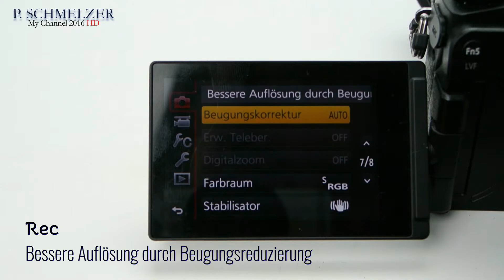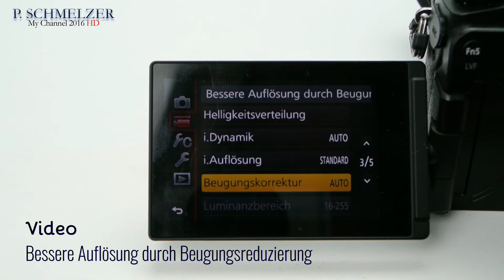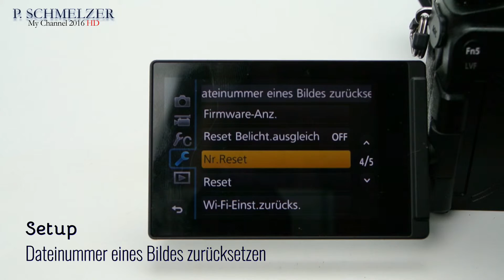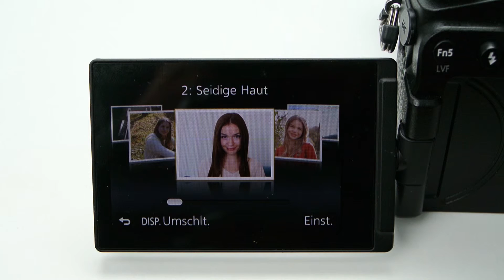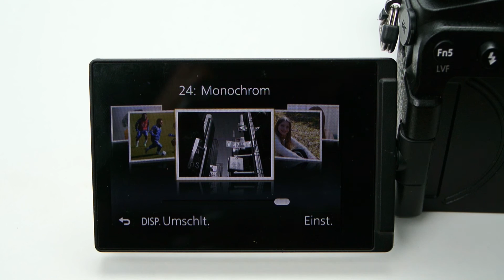Panasonic Lumix G70 Systemkamera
Panasonic DMC-G70HEG-K Systemkamera  mit Objektiv Lumix G (14-140mm/F3,5-5,6) Power OIS schwarz

4K-Foto & Video 4K Foto 30B/s, 4K25p Video Full HD 50p Video
Extrem schneller Hybrid-Kontrast-AF (DFD)
Exzellente Bildqualität dank 16MP Sensor und neuer Venus Engine
Schnelle Serienbilder 8 B/s (AF-S) oder 6 B/s (AFC)